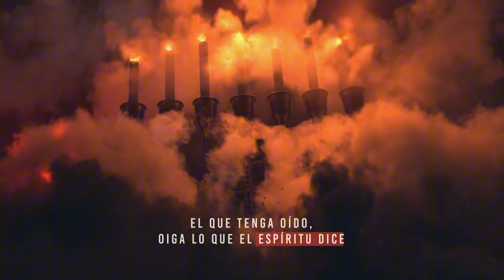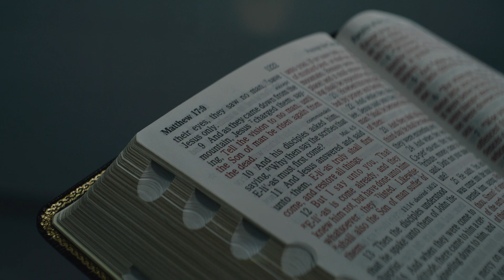Apocalipsis 2 3 EFESO La Iglesia deseable de Jesus P Rosy Valera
Un breve comentario sobre Apocalipsis 2 y la Iglesia de Efeso una iglesia esforzada que Jesus reta a recuperar su primer amor. Encuentra aspectos comunes que Jesus apunta hacia tu transformacional personal.

Para mas información escríbenos a:
Iglesia Instrumento de Tu Gloria
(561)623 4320